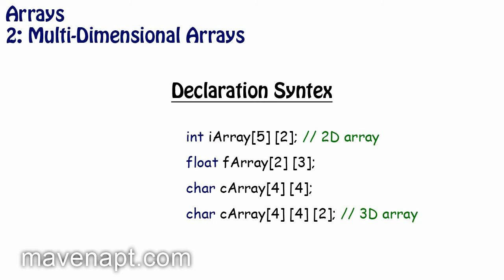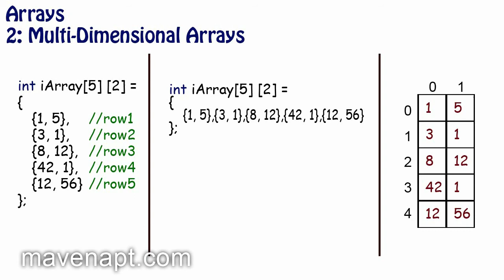15. C++ Tutorials in Urdu - Arrays Multi Dimensional - Urdu Tutorials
This video is about C++ Arrays Multi Dimensional in Urdu. In this Urdu Tutorials Series I teach you how to program in C++ programming language.